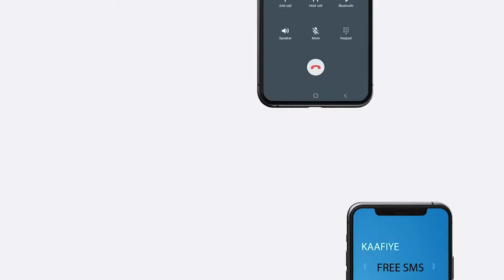Orodyahanka Caanka Ah Ee Mo Farah Ayaa Si Weyn Loogu Soo Dhaweeyay Gobolka Gabiley.